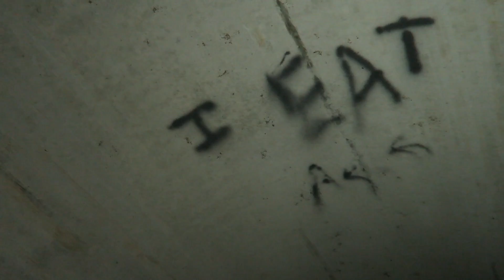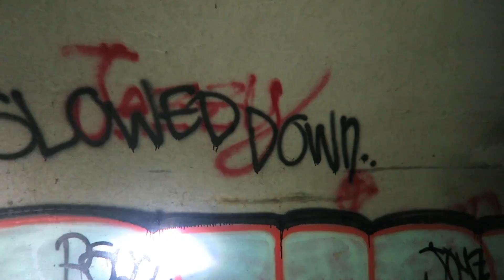You won’t believe what we saw in this haunted tunnel!!! (MUST WATCH)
Down below is the link to Jakes original video and the Suicide Hotline phone number: